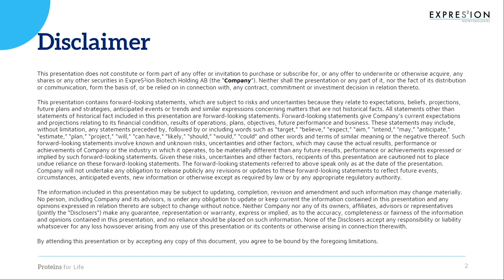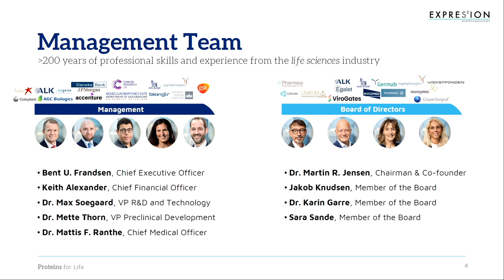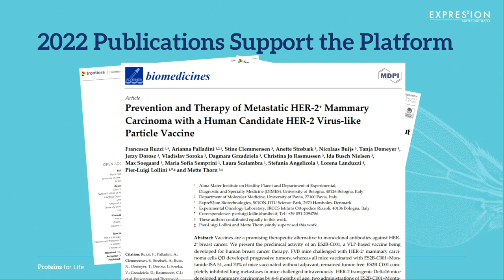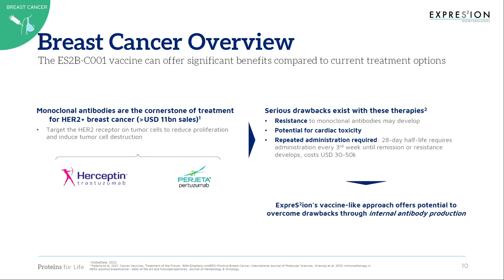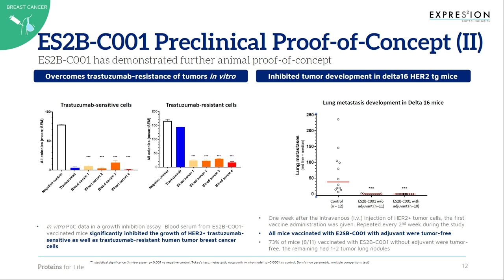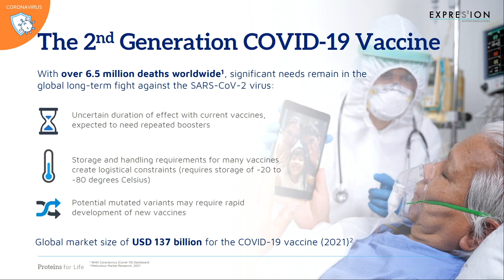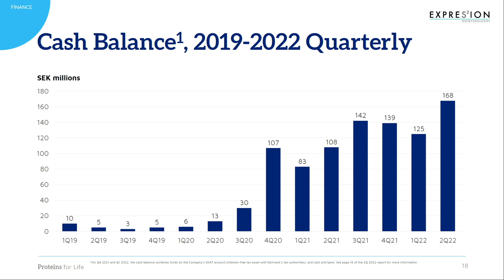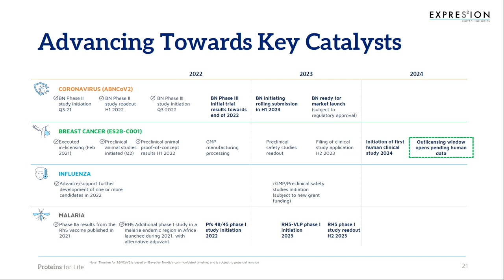ExpreS2ion Biotechnologies - Vator Securities Life Science Summit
ExpreS2ion Biotechnologies CFO Keith Alexander present the company at Vator Securities Life Science Summit.

Vator Securities Life Science Summit is a unique healthcare conference where we present some of the most interesting and innovative growth companies in Sweden, bringing together industry leaders, entrepreneurs and top investors.